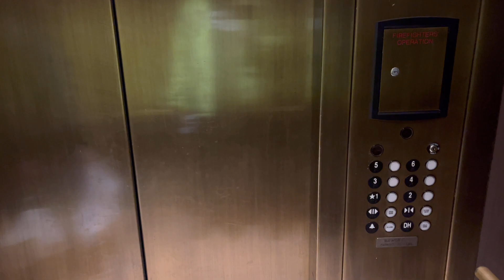Ultima zi de vacanță